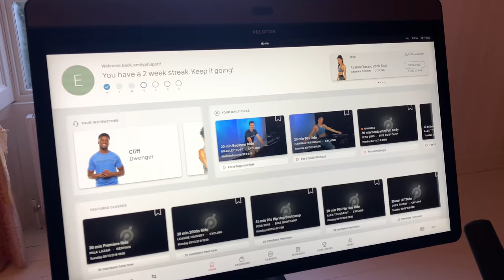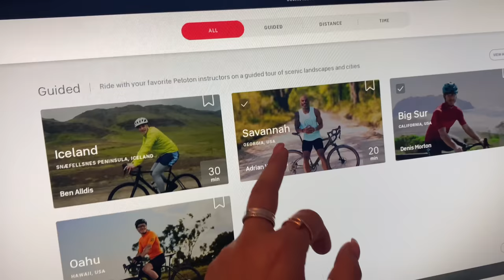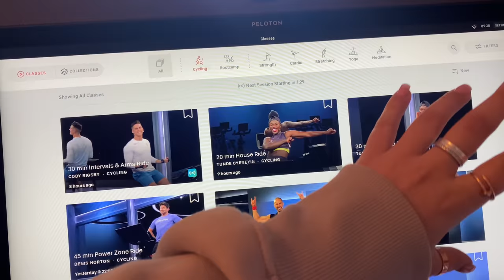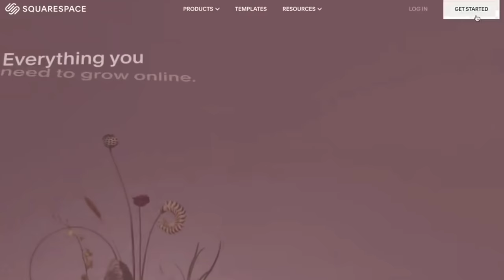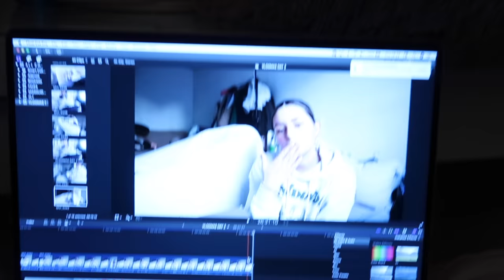VLOGMAS DAY 2 · my slick bun tutorial, sisters & seekers haul & getting motivated | Emily Philpott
hey christmas angels!!❤️🎅🏻

another vlogmas ooo! sorry this one was late BUT it means you get a brand new video tomorrow as well! woooo✨💖

I am just popping out so i will come back and link everything a little later💕 ily

Matt’s INSTAGRAM: @jeffriesbuilding

💬 PLEASE REQUEST ANY LINKS YOU WOULD LIKE IN THE COMMENTS🦋

Much Love,

Em x

p.s ly all x